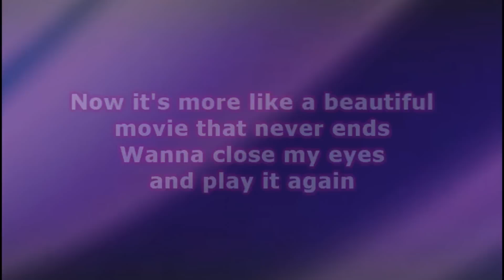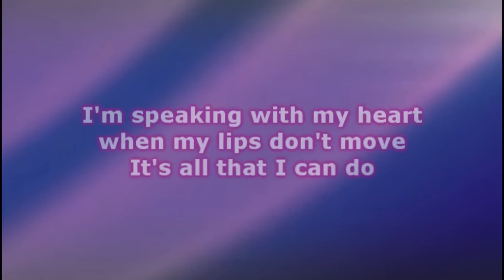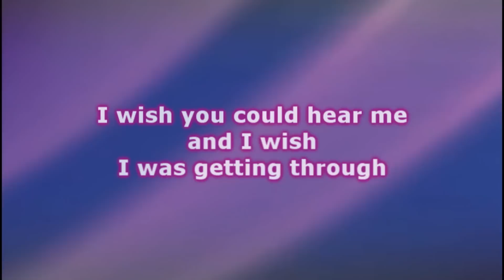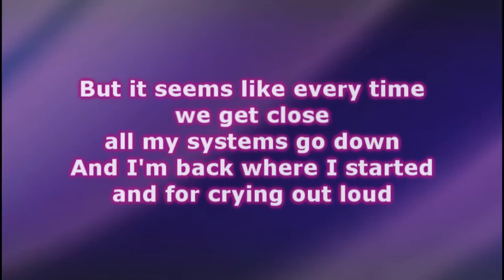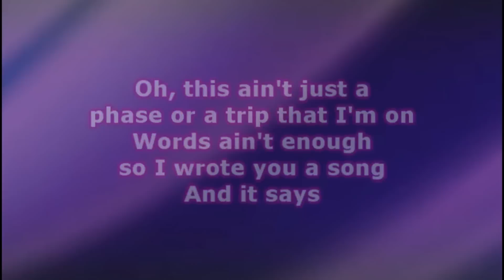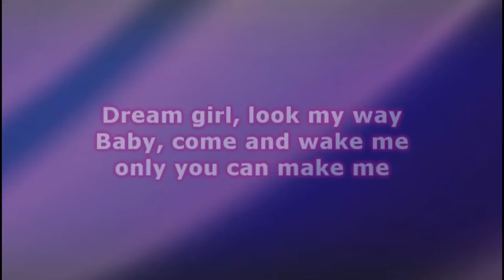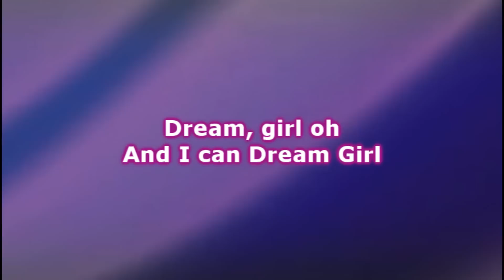Hunter Hayes - Dream Girl (The Best of Me O.S.T) Lyrics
Hunter Hayes - Dream Girl
Album : The Best Of Me Soundtrack (2014)